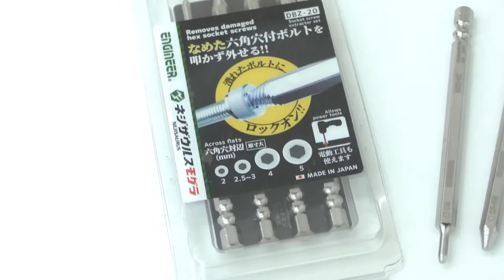"ENGINEER" DBZ-20 4-in-1 Socket Screw Extractor Set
DBZ-20  4-in-1 Socket Screw Extractor Set
Extractor bit set for damaged screws including but not confined to hex socket and Phillips heads!
Works with 2~5mm (Across Flats) stripped hex socket of cap bolt, countersunk or button head

Used manually with 6.35 driver handle or with a power screwdriver

Sharp & fine-pitch spiral tip grips a hex socket without slippage.

Also useful as an extractor for other screw drives such as Phillips, Torx, etc. if an electric drill is used to make a pilot hole (The process described below.)

Comes with a plastic carrying case

Bit size : 105mm x Hex. 6.35mm

Material : High carbon steel

amazon UK

amazon DE

amazon FR

amazon AU

amazon SG